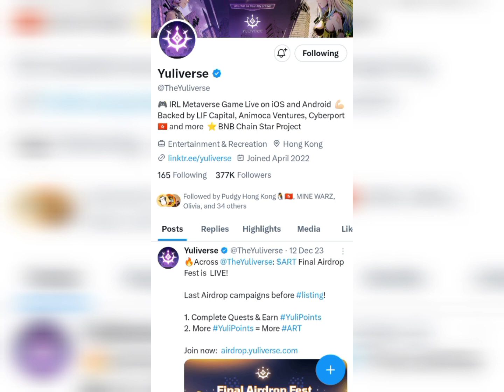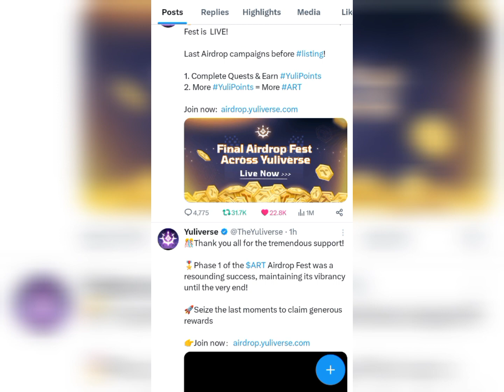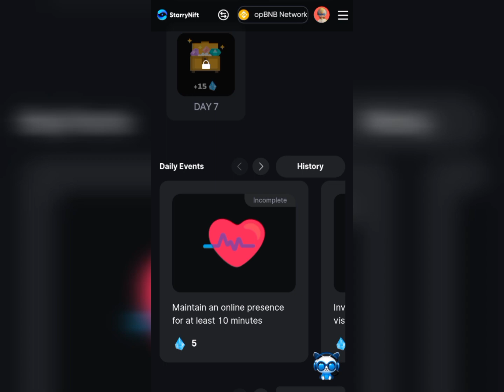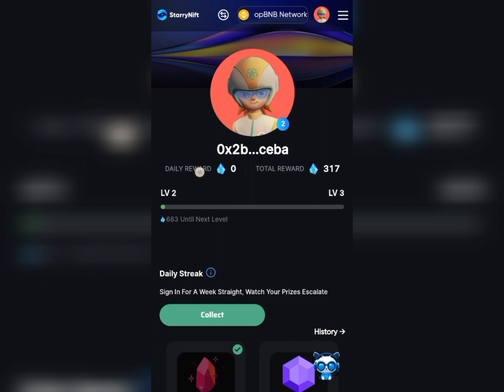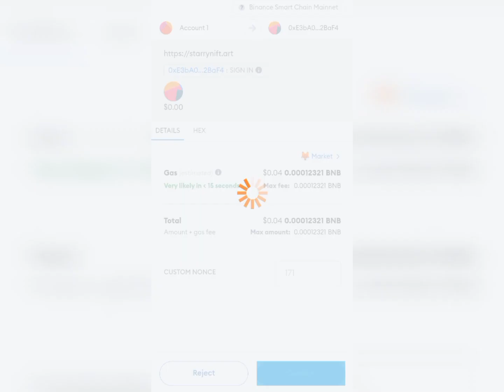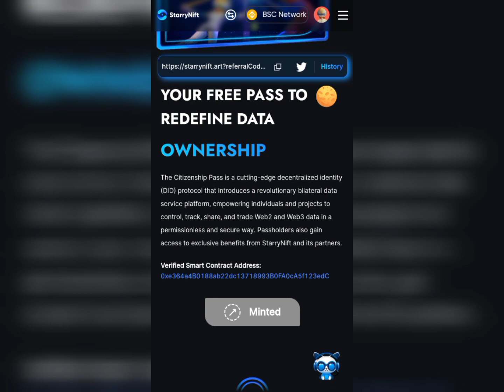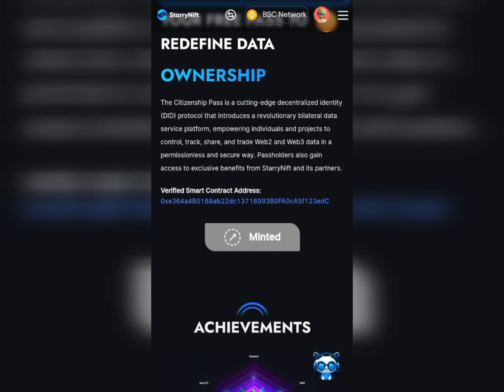600$ Confirm Profit Airdrop || New Crypto Airdrop Today || Free Airdrops || How to Earn Money Online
link

crypto airdropcrypto airdrop today
new instant withdraw airdrop
instant withdraw free airdrop
free instant withdraw airdrop no kyc
airdrop instant withdraw telegram
airdrop instant withdraw wallet
wallet airdrop
airdrop wallet address
crypto airdrop
free airdrop
crypto
free crypto airdrop
crypto airdrops
Pantos Testnet Airdrop
airdrop
airdrop crypto
new airdrop
pi network
crypto airdrop
free airdrop
crypto
crypto airdrop today
airdrop crypto